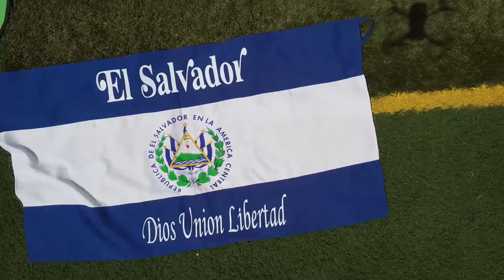NAYIB BUKELE LES PELA LA CARA A LOS DIPU-RATAS QUE ASEGURABAN QUE NAYIB ESTAVA EN MIAMI, HIPOCRITAS